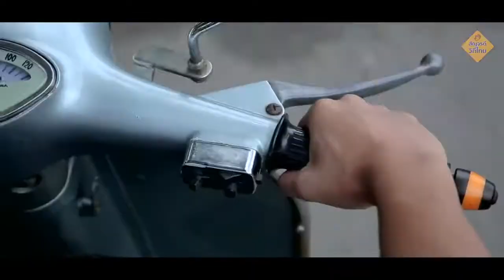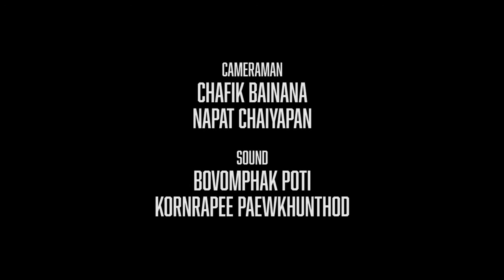รางวัลชมเชย “Start from yourself เริ่มจากตัวเอง” ทีม Blurfilm productions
การประกวดทำคลิปเผยแพร่มารยาทไทยแก้ไขปัญหาจราจร ภายใต้โครงการส่งเสริมและเผยแพร่ค่านิยมและวัฒนธรรมความเป็นไทย "สัญจรดี วิถีไทย" ประจำปี 2563 ระดับมัธยมศึกษา (ม.๑ - ม.๖), ประกาศนียบัตรวิชาชีพ (ปวช.) หรือเทียบเท่า
โดยนายจิณณ์  จันพิชัยโกศล นายชะฟิก  ใบนานา และนายณพรรษ  ไชยาพันธุ์
จากโรงเรียนมงฟอร์ตวิทยาลัย จ. เชียงใหม่